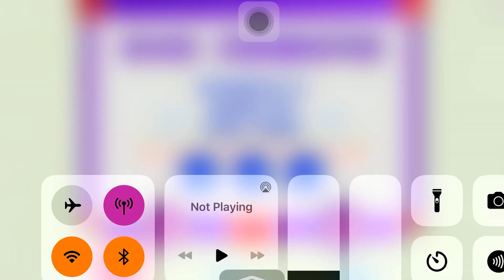Dash but inverted!